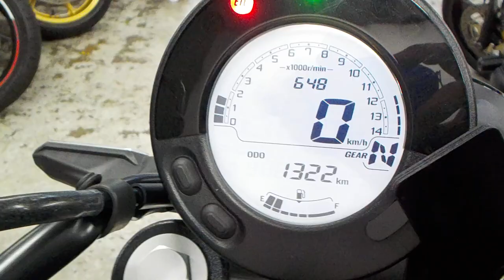中古車 バイクショップ名：ライダーズポイント FEEL